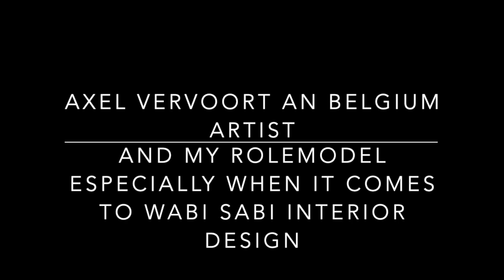Wabi Sabi Axel Vervoort Belgium Artist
AXEL VERVOORT AN BELGIUM ARTIST, AND MY ROLEMODEL  ESPECIALLY WHEN IT COMES TO WABI SABI INTERIOR DESIGN

Explore hundreds of exclusive designs to help you Distinguish Your Style.

Don't waste any time waiting - shop the Quick Ship page at OfficeDesigns.com to get same day shipping on orders placed before 2pm! No code needed.